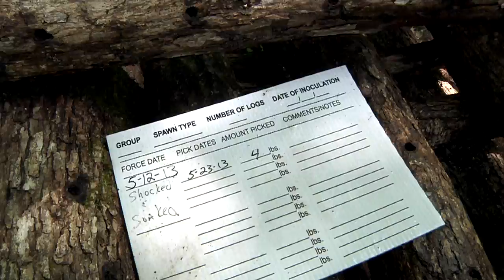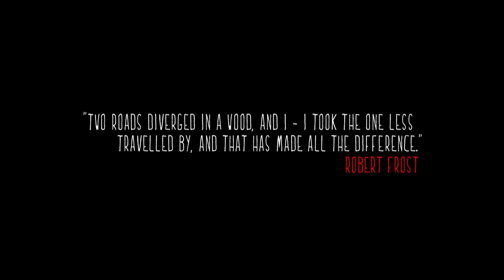BOOKER TRAVELS - North Carolina: The Mushroom Man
North Carolina: The Mushroom Man.

Booker meets a mushroom grower at a green market in Southern Appalachia who provides one of the most memorable moments of his trip in North Carolina. "The Mushroom Man" takes Booker touring around a mushroom farm, hunting in the forest, and mushroom tasting.